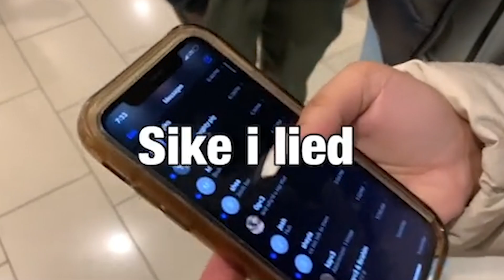cheating wife gets caught sharing a bed with his best friend..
WORST CHEATERS CAUGHT ON CAMERA!

This content can be seen as similar to channels like arako tv, coach red pill, better bachelor, aloudy, MGTOW, MGTOW Talk, MGTOW Moments and more!